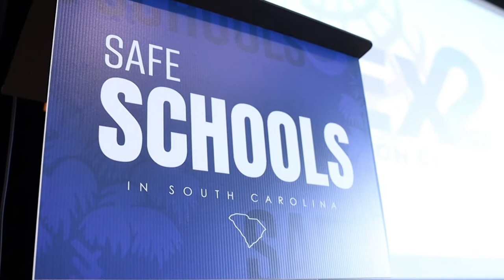Safe Schools in SC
We have more than doubled the number of armed, certified school resource officers in our schools, and we will continue to add officers until there is one in every school, in every county, all day, every day.